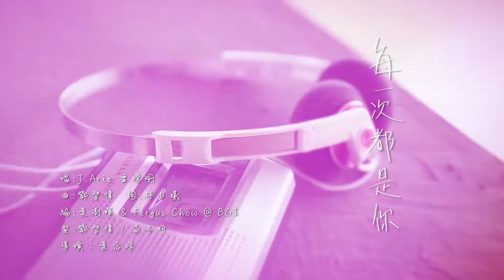雷深如 (J.Arie)﹣《每一次都是你》Official Music Video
由鄧智偉作曲，林日曦填詞，J.Arie雷琛瑜主唱電影《第一次不是你》主題曲 ﹣《每一次都是你》Lyric Video在YouTube短短兩個月內，觀看次數已經超過三十九萬人次，更相繼登上YouTube熱門曲目位置。

今次特別找來資深導演葉念琛為J.Arie新歌《每一次都是你》MV及微電影作執導，男主角邀請到近日大獲好評電影《狂舞派》的男主角Baby John（蔡瀚億）擔任。故事內容講述J.Arie暗戀Baby John，但Baby John早已另有喜歡對象。Baby John在戲中因想跟心意對象表白，要求「好兄弟」J.Arie為他錄製音樂。當中一幕提到J.Arie在天撟上幫他錄製音樂時，回憶她與Baby John過往的一點一滴，唱出歌曲中的「人就算不一起　還是最喜歡你」的深情及無力感。

電影《第一次不是你》主題曲﹣《每一次都是你》
主唱: J.Arie 雷琛瑜
曲：鄧智偉
詞：林日曦
編：葉澍暉 & Fergus Chow @ BGI
監：鄧智偉 / 莊冬昕

我有一位浪漫新歡　你有新女伴陪伴
各有新的任務崗位　既定角色再難換
難像當初不爭氣的我們　幾多規則沒法管
天真一雙每天見面　再晚未嫌悶

忘掉甚麼分別　團聚於每天
忘掉甚麼失去　留住這思念
離別你的身體　靈魂未可中斷
餘下日子留下我留戀

存活一天一天漸趨浮華　始終簡單是你嗎
即使低溫我可記住　過去那炎夏

原來日子消逝　情分不會死
原來又想起你　仍舊那滋味
人就算不一起　還是最喜歡你
連場舊戲從來未忘記
模擬位置留下我和你

Recorded @ BGI Facility / Tweak Tone (Beijing) / 乐家轩 (Beijing)
Guitar by Danny Leung
Drums by 贝贝
Strings by 中国国家交响乐团
Mixed by 葉澍暉 @ BGI Facility